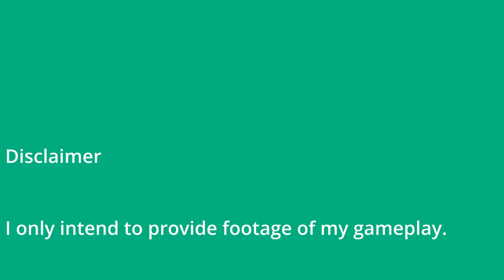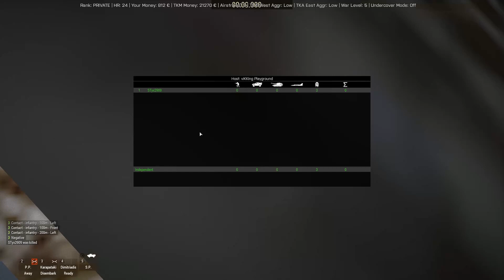Antistasi Takistan - Airfield Take Over ep1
ANTISTASI - Restoring Honor
Airfield Take Over- episode 1

Solo gameplay.